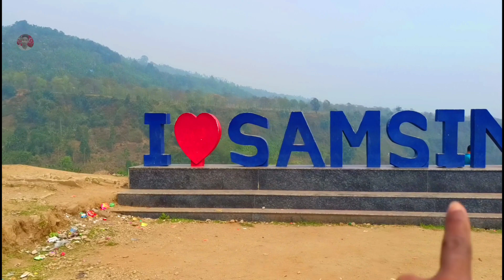ভুটান পাহাড় Bhutan Pahar